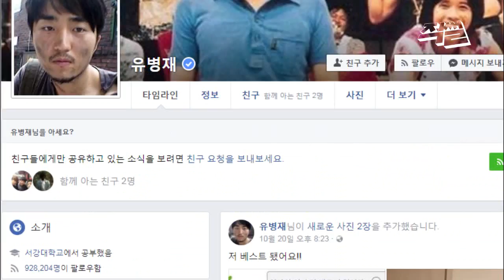대도서관 만큼 팔로워 늘리기! "SNS전문가"가 되고싶다면?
주변에 부장님개그가 주특기인 분들 '서울소통 컨퍼런스' 신청 좀 해주세요.

출연: 비정상회담 알렉스, 왕심린, 마크테토
유튜버 대도서관, 정영진, 최욱, 딩고 최재윤
이종혁 광운대 교수, 조광수 연세대 교수 등

11월 9일 오후1시~6시 도시브랜드 포럼
11월 10일 오전 10시~오후 5시 소셜 컨퍼런스